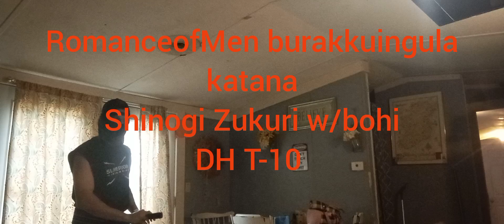double on a single empty with my @romanceofmen820 burakkuingula katana